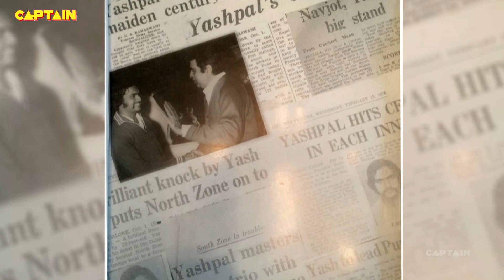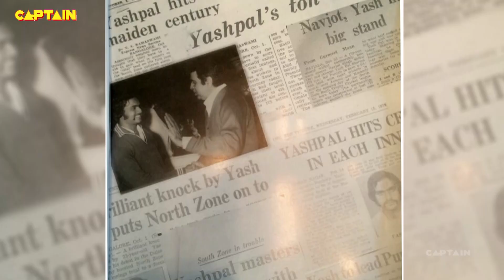बच्चा ने समझा भज्जी को छोटा सिद्धू 😂😂😂|| THE KAPIL SHARMA SHOW